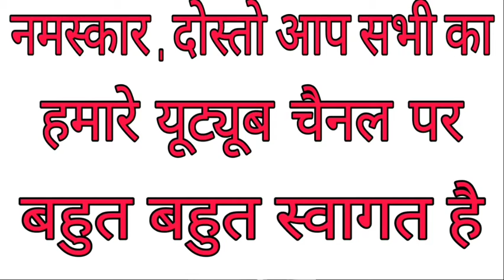Nariyal lacha machine , Coconut lacha machine📞📱☎️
Punjab Engireeing corporation are the products it deals in:

Pulverizing Machines
Milling Machines
Mawa Machine
Crushing Plants
Crushing Machine
Jaw Crusher
Grinder Machine
Atta chakki
Batch fryer
Boondi machine
Wet grinder
Papad automatic machine plant
Compost machine
De-stoner machine
Cabbage cutter
Gravy machine
2in1 multi purpose machine
Fafda machine
Piller machine
Spiral machine
Musti machine
Planetary machine
Mixer grinder machine
Rice mill